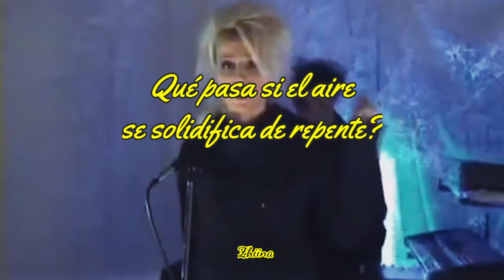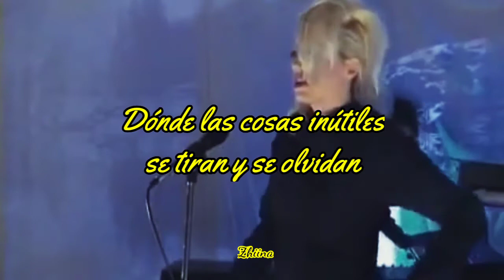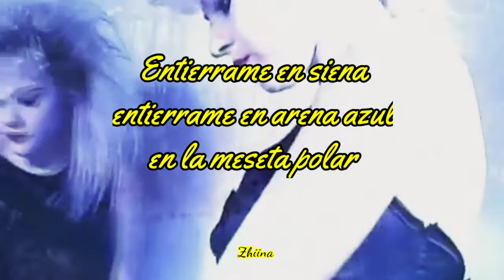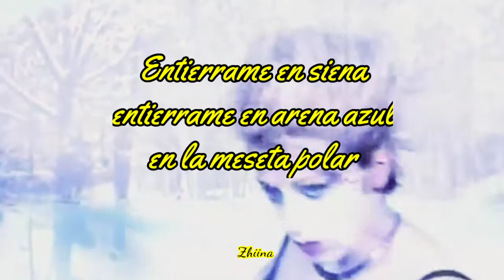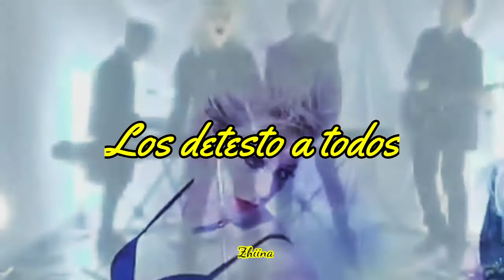Polar plateu - The frozen autumn | Subtitulada al español | Live video